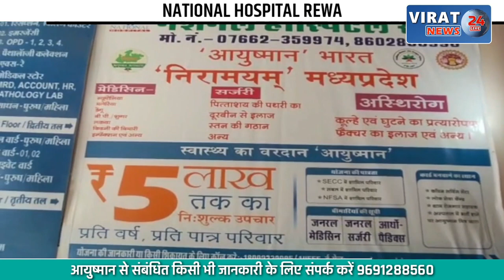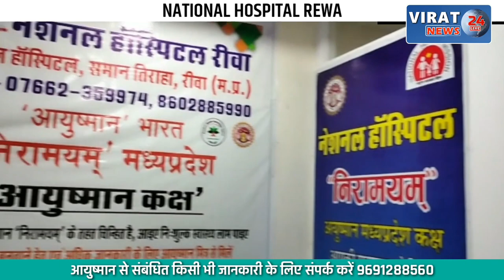कोहरे ने किया नए साल 2023 का स्वागत, क्या अब और बढ़ेगी ठंड, देखें खबर !